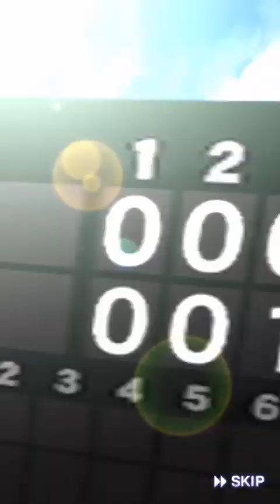【プロスピA】平成の怪物・松坂大輔など過去最高級に豪華なTS第3弾登場！まずはセレクションガチャ30連から！【プロ野球スピリッツA】【CLAY】#570